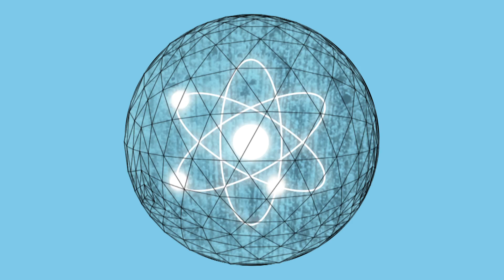Are you the next University College Twente student?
1) We look for students with an agile mind and attitude, who enjoy being stretched by unexpected challenges
2) We combine technology and engineering with social sciences
3) We are an on-campus community where students and staff from all over the world study, work and live together 24/7: collaborative learning and feedback are big buzzwords here
4) Our self-designed, self-regulated learning concept means no fixed courses, no conventional exams, no grades
5) Our goal is not just to transfer knowledge but to develop personalities: we invest heavily in your growth, for example by encouraging personal pursuits beyond your curriculum and a semester of studying abroad